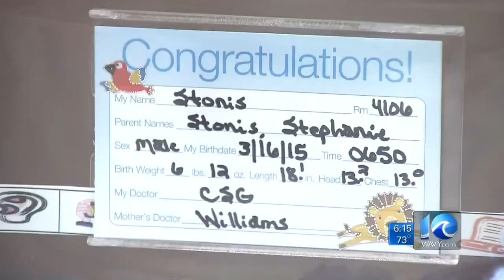Brandi Cummings on baby born on I-64